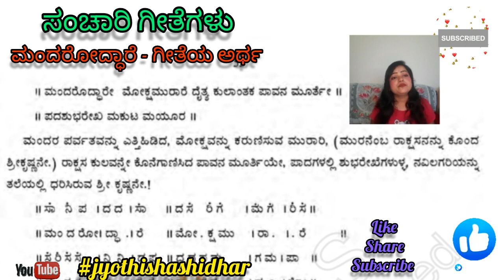Class - 76 | ಸಂಚಾರಿ ಗೀತೆಗಳು - 2 | ಮಂದರೋದ್ಧಾರೆ - ಗೀತೆಯ ಅರ್ಥ | by jyothishashidhar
Carnatic Vocal Music in Kannada| Geethegalu| sanchari geethegalu| mandaroddhare